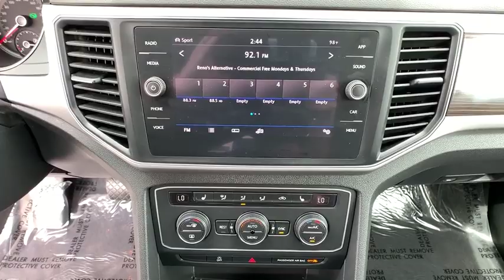2018 Volkswagen Atlas Reno, Carson City, Northern Nevada, Sacramento, Elko, NV 60612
Silver  2018 Volkswagen Atlas available in Reno, Nevada at Rackley Auto Group Reno. Servicing the Carson City, Northern Nevada, Sacramento, Elko, NV area.
2018 Volkswagen Atlas 3.6L V6 SE w/Technology - Stock#: 60612 - VIN#: 1V2LR2CA0JC560070

Silver 2018 Volkswagen Atlas SE w/Technology and 4Motion AWD 8-Speed Automatic with Tiptronic 3.6L V6brbrNorthern Nevada's New Car Alternative. Recent Arrival!